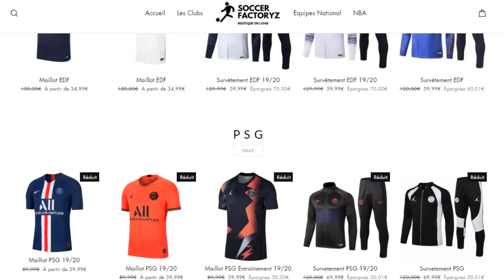Quand les Gardiens font le show